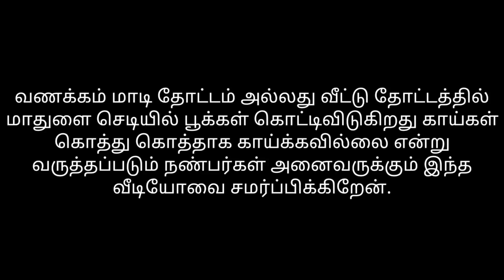மாடி(அ) வீட்டு தோட்டத்தில் மாதுளை செடியில் பூக்கள், பிஞ்சிகள் கொட்டிவிடுகிறதா?இதை செய்து பாருங்கள்!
மாடி தோட்டம் அல்லது வீட்டு தோட்டத்தில் மாதுளை செடியில் பூக்கள் பிஞ்சிகள் உதிர்ந்து விடுதல் எதனால்?
 அதை சரி செய்வது எப்படி என்பதை பற்றி விரிவாக பார்ப்போம்.